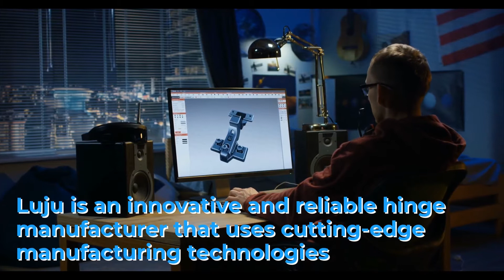One-Stop Shop For Hinges | Luju Enterprise Co., Ltd. | Taiwantrade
Luju enterprise co., ltd.
 Are you looking for a one-stop shop for hinges?
 Luju is an innovative and reliable hinge manufacturer that uses cutting-edge manufacturing technologies.
 Work with our customers on developing a variety of hinges for all industrial applications.
 We are here to provide you with the design and manufacturing for your projects.
 Marine hinges, glass hinges.

 0:00:00 Luju Enterprise Co., Ltd.
 0:00:04 Are you looking for a one-stop shop for hinges?
 0:00:08 Luju is an innovative and reliable hinge manufacturer that uses cutting-edge manufacturing technologies
 0:00:14 work with our customers on developing a variety of hinges for all industrial applications.
 0:00:21 We are here to provide you with the design and manufacturing for your projects.
 0:00:26 Marine hinges, Glass hinges
 0:00:35 Visit our shop Today!